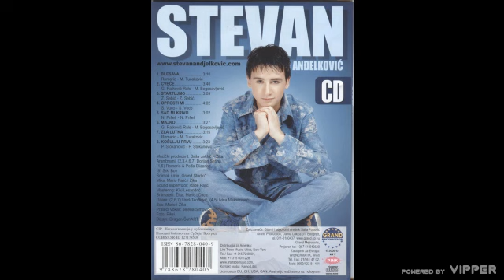Stevan Andjelkovic - Oprosti mi - (Audio 2005)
🎵Muzika: Siniša Vuco
🎵Tekst: Siniša Vuco
🎵Aranžman: Dorijan Šetina